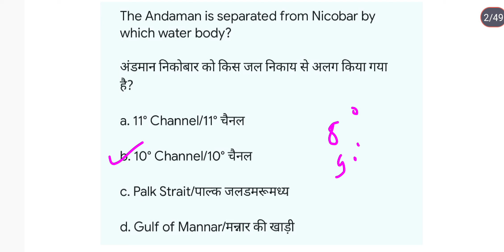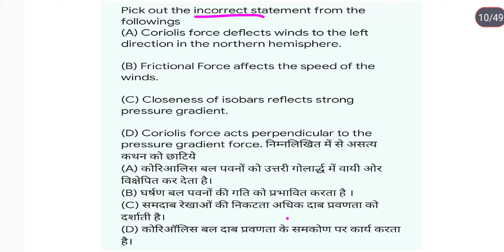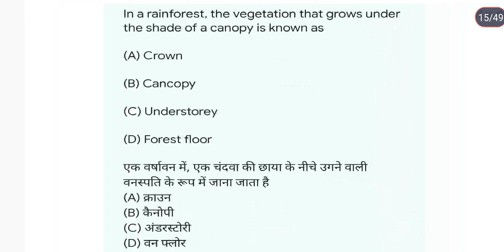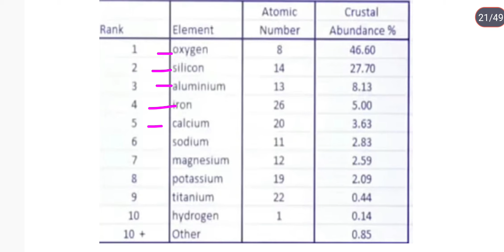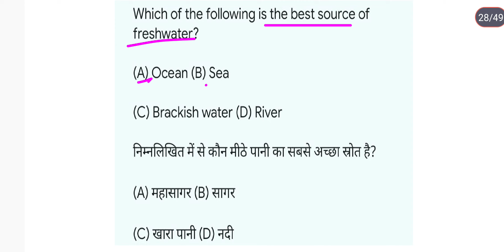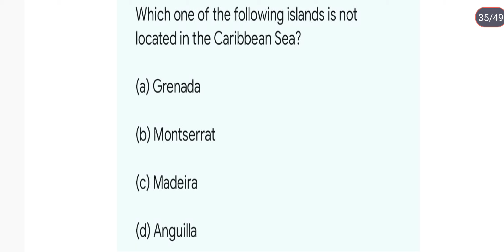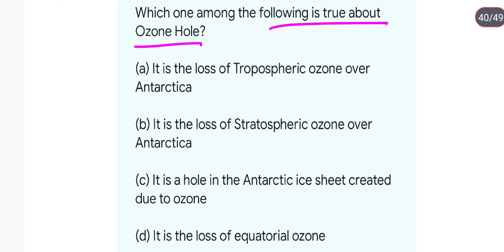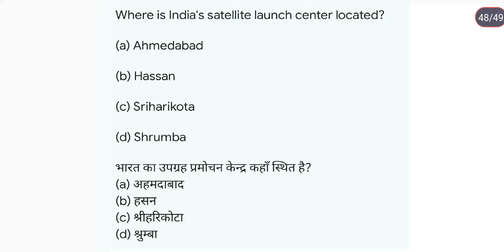Geography NCERT'S MCQS|Geography for all state pcs|upsc|uppsc|pcs preparation|Indian Geography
indian geography
indian geo
indias geography